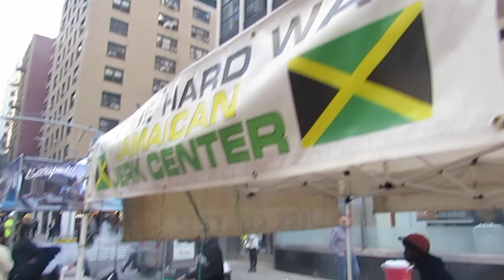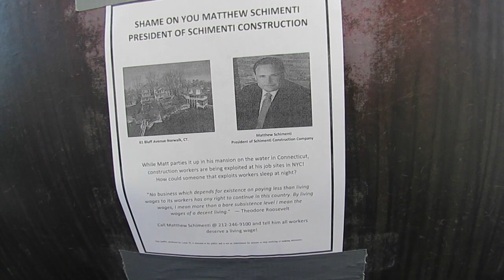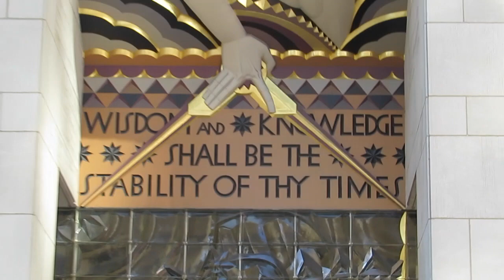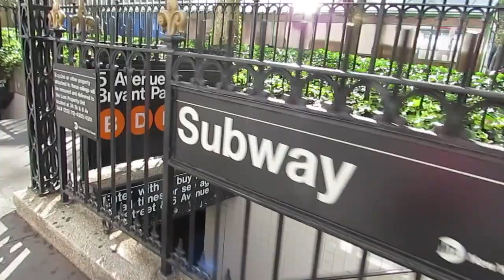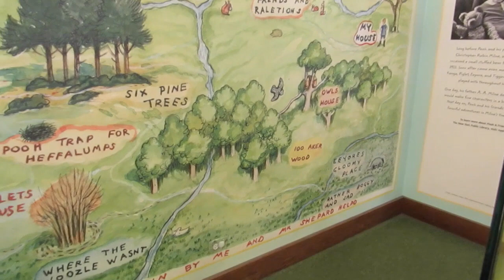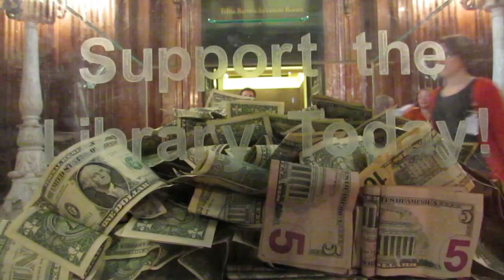Путешествие в Америку. Часть 4 Нью Йорк.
прощальная прогулка по о. Манхеттен.  И покупка детского кресла с рук в Нью Йорке.